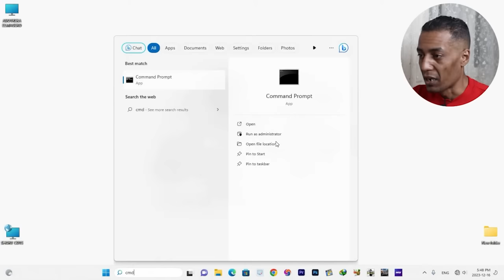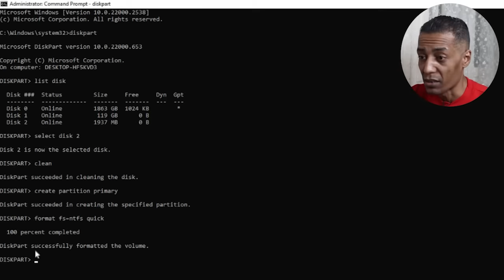الحل النهائي لتلف الفلاشة او كارت الميموري او الهارد الخارجي او الداخلي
احلي متابعين في الدنيا 😍😍 يا رب تكونوا بخير 🙏🙏 لو معاك فلاشة او كارت ميموري او حتي هارد خارجي وبعد فترة من استخدامهم مباقوش شغالين وافتكرت انهم باظوا فرحت رميتهم  👀👀 اتفرج علي الفيديو ده عشان تعرف ازاي ممكن تصلح كارت الميموري او الفلاشة اللي معاك او حتي الهارد بكل بساطة وسهولة 👌👌 وياريت لو عجبك الفيديو او استفدت منه حاجة تعمل لايك عشان بيحمسنا جدا ان احنا نكمل وشير الفيديو مع اصحابك ع الواتس والفيس 👍👍 ولو انت اول مرة تنور قناتي متنساش تشرفني بالاشتراك 😘😘 وفعل علامة الجرس عشان يوصلك كل الفيديوهات 🤩🤩